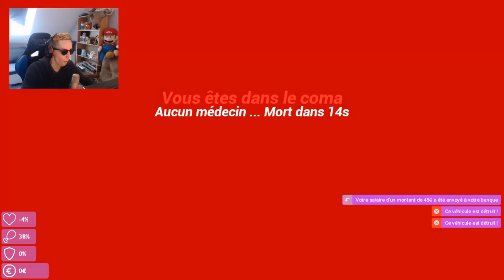MON PÈRE SUR TRUST AVEC SON MASQUE ANONYMOUS MDR ! GMOD DarkRP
Je volais des voitures quand mon père est venu avec moi sur Trust en portant son masque Anonymous mdrr ! GMOD DarkRP